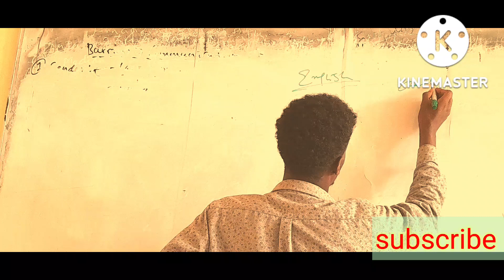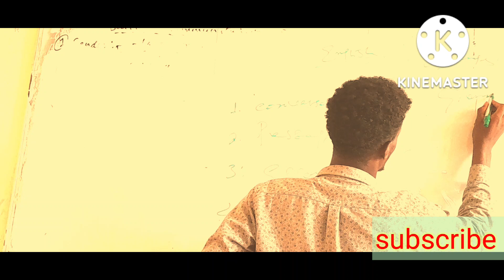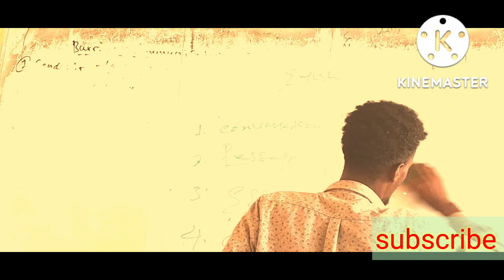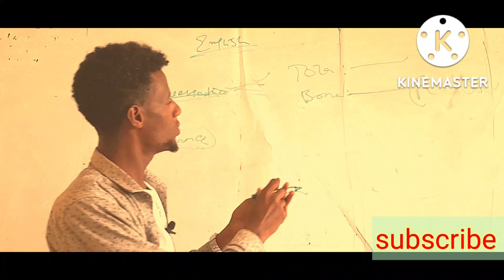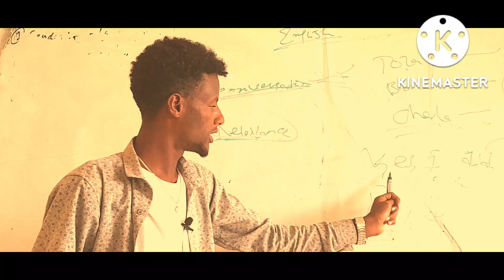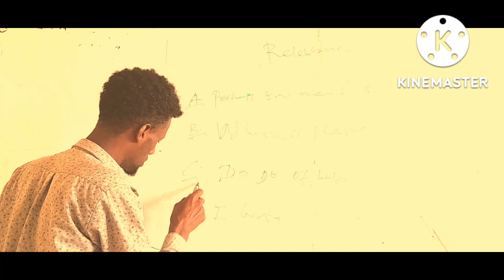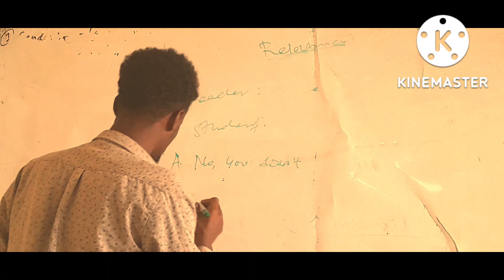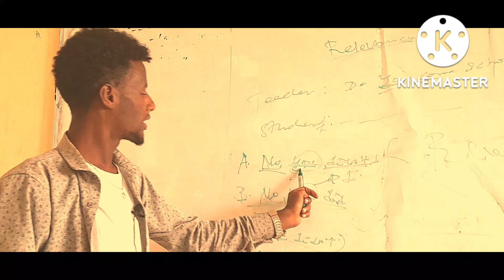Qormaata Ingiliffaa keessaniif kanatti fayyadamuu hin dagatiinaa(Tooftaa)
Kun barattoonni qormaata Afaan Ingiliffaa isaaniif maal irratti hundaa'uu akka qabanii fi Tooftaawwan isaan fayyadamuu qabaniidha.